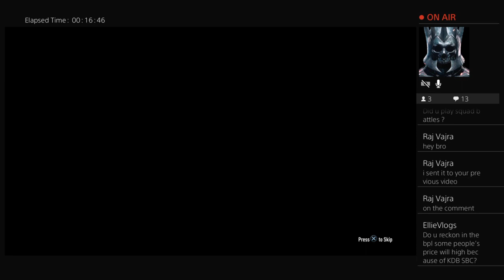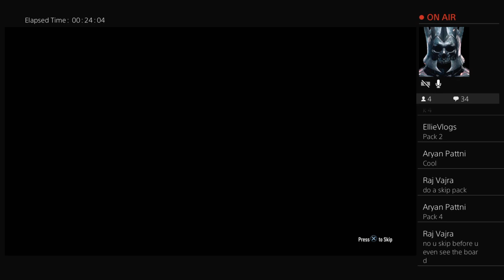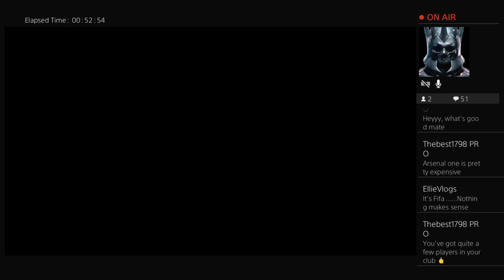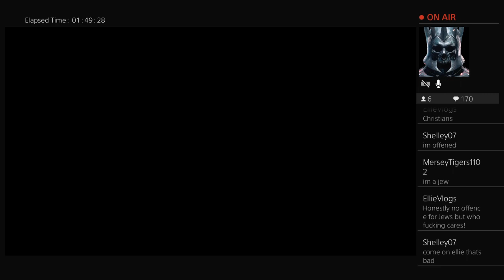Pro League SBC and rewards!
Welcome to the official Twitter account of Fut'ditup

With over 12 million profit and 5 million since new years day!